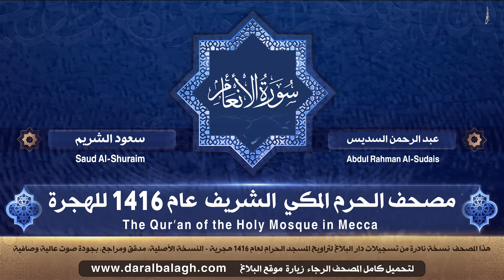سورة الأنعام | مصحف الحرم المكي 1416 هـ ( النسخة الأصلية )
مصحف الحرم المكي لعام 1416 هجرية
النسخة الأصلية التي تم تسجيلها والعمل عليها من قبل دار البلاغ
وهي نسخة نادرة لجودة الصوت وخلوها من الاخطاء